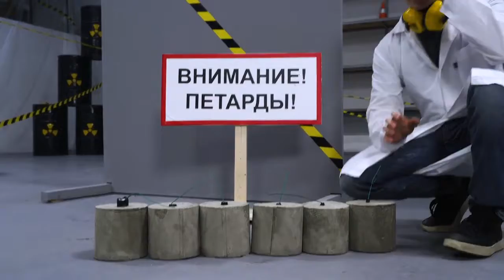ОСТАНОВИТ ЛИ БЛЕНДЕР ГОРЯЩУЮ ПЕТАРДУ?